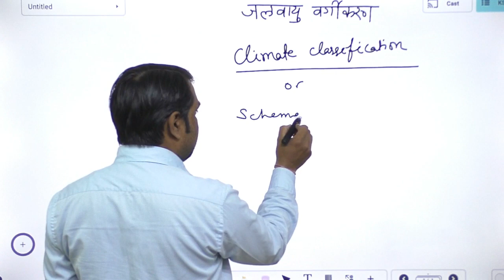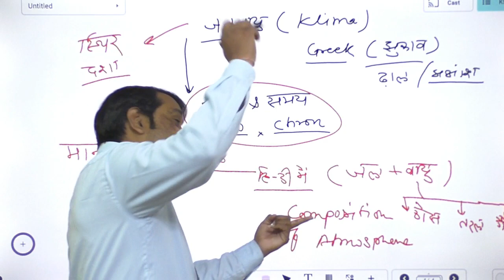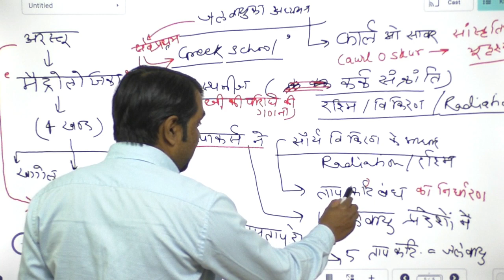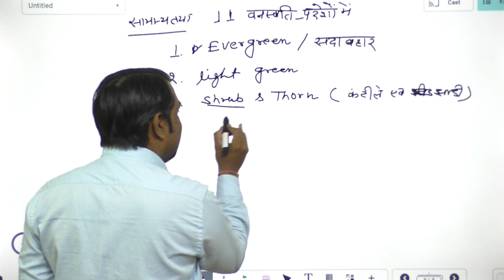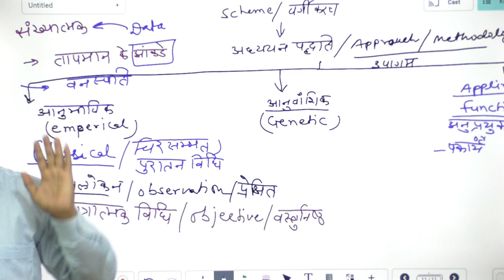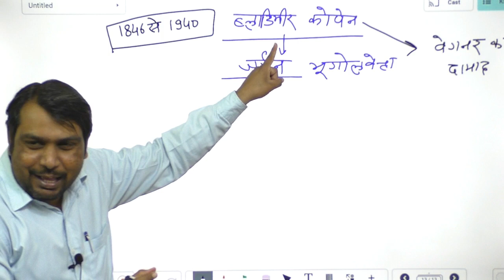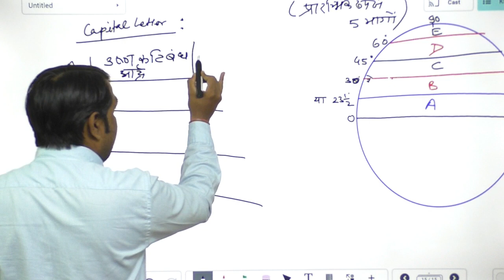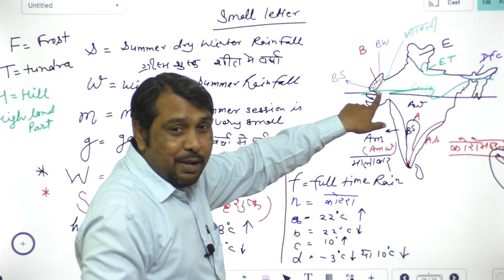Climate classification Part 1 II RAS, UPSC, KVS, NVS, College & School Lecturer II Dr. Bachan Singh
मेरा चैनल का बनाने का एक मात्र उद्देश्य प्रतियोगिता परीक्षाओं को पास करने के लिए लर्निंग प्रोसैस को आसान बनाना और सभी प्रतियोगियों तक कंटैंट की पहुँच सुनिश्चित हो। पिछले 05 वर्षों से अपने इंस्टीट्यूट ( ABHIPRAY, The institute of geography, Jaipur) के माध्यम से जयपुर में सैंकड़ों विध्यार्थी मुझसे पढ़ कर सरकारी नौकरी प्राप्त कर चुके हैं। मेरे पढ़ाये नोट्स एवं टेस्ट सिरीज़ से 90% प्रश्न भूगोल की प्रत्येक परीक्षाओं में आते है।
हमारे विध्यार्थी नेट जेआरएफ़ में ऑल इंडिया टॉपर रह चुके है, हमारे यहाँ से राजस्थान में केवीएस, एनवीएस, डीएसएसएसबी, आरपीएससी में सर्वाधिक सेलेक्टेड हुए है। केवीएस पीजीटी 2020 में 5 रैंक के साथ चयन हुआ है।
जिन विध्यार्थियों की आर्थिक स्थिति अच्छी नहीं है कि वो मुझसे जयपुर आकर पढ़ सके, उनके लिए यह यूट्यूब चैनल बनाया है।
विध्यार्थियों के लिए विडियो सिरीज़, ऑनलाइन फ़ेस टू फ़ेस, टेस्ट सिरीज़, पीडीएफ़, विगत वर्षों में आये हुए प्रश्न, ऑफलाइन, updated study materials आदि उपलबद्ध है।